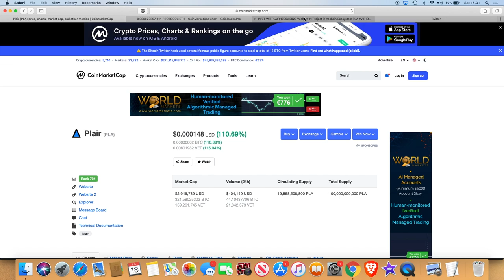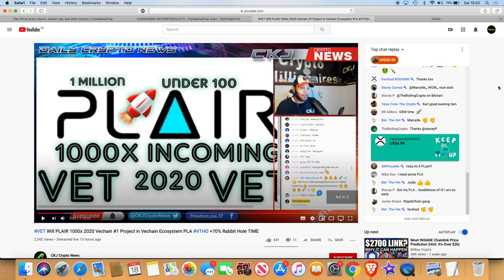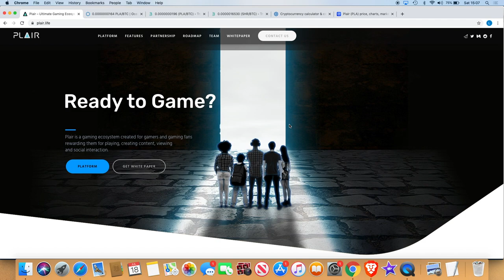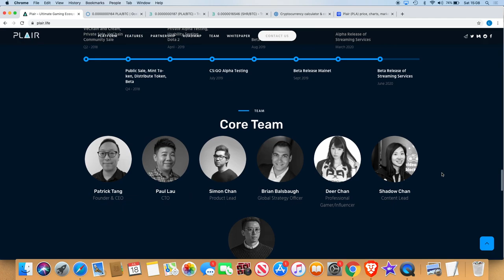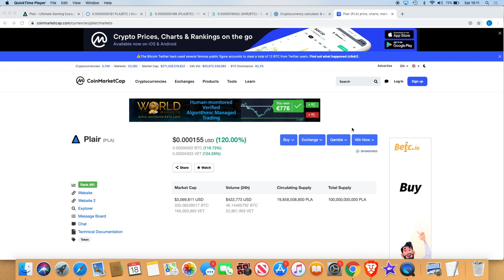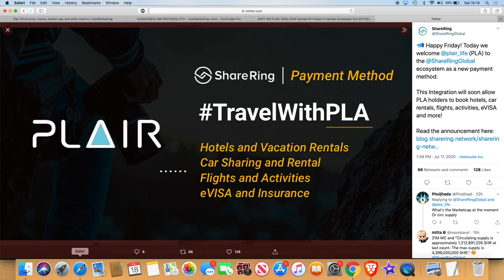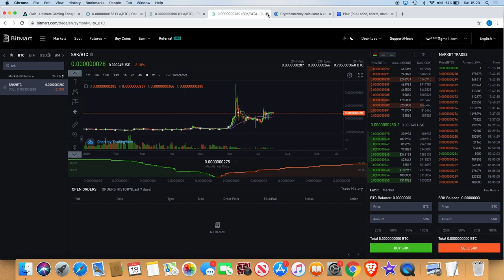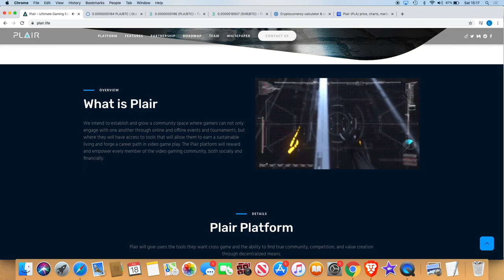PLA Plair Crypto Gem could 1000x in 2020? with VET, SHR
ShareRing Integrates Plair as a New Payment Method to further support the Vechain ecosystem.

Could this mean a 1000X return on investment is coming?

I do not expect them, but donations are always accepted and appreciated:
My addresses -
BTC: 3A9EcsoaZQquiu4uVGQojXbE84VHGrDnp8
ETH: 0x789315ae0c3f32ae6a4a38c01dac4054282fbf61